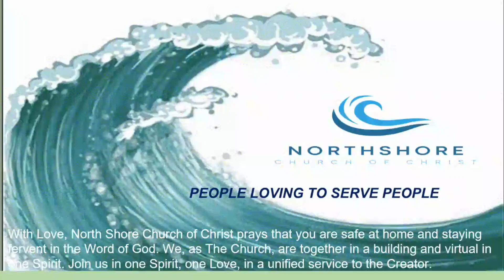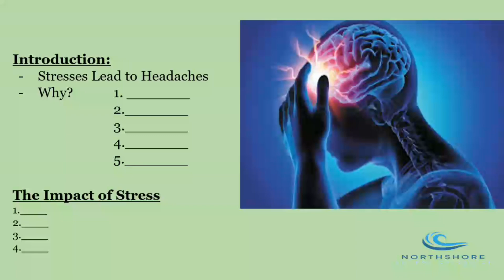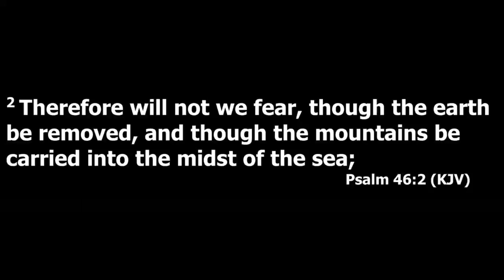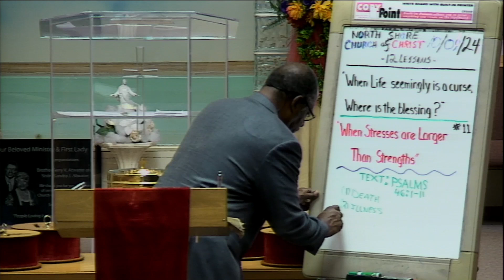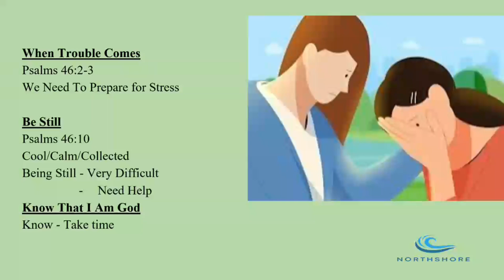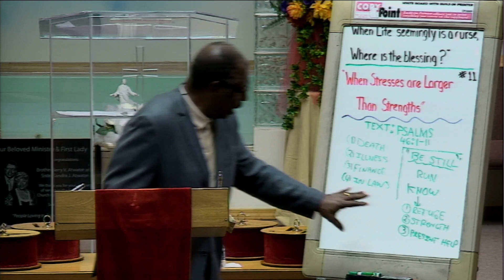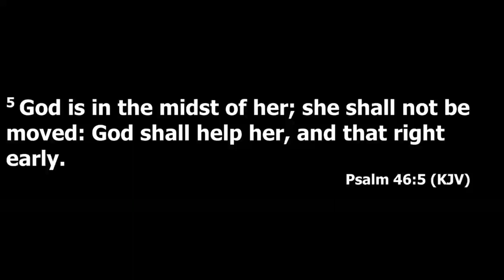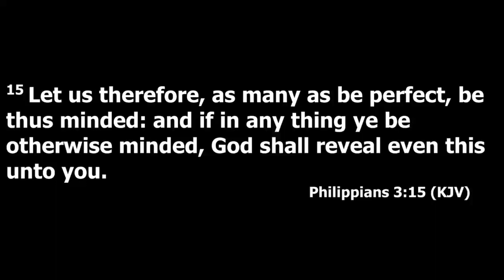Virtual Bible Study // When Stresses Are Larger Than Strengths // Terry V. Atwater Sr.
Lesson Theme: When Life Seemingly Is A Curse,  Where Is The Blessing?